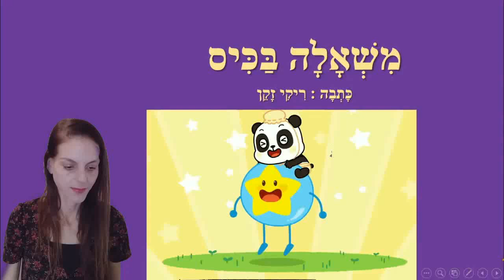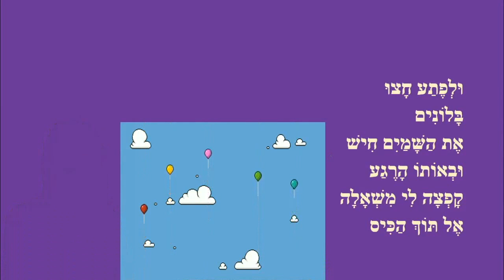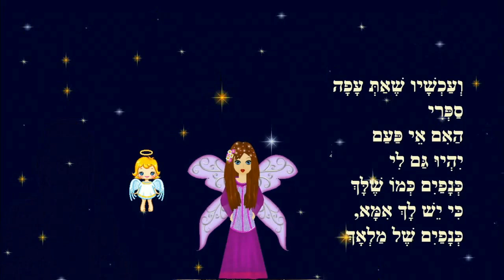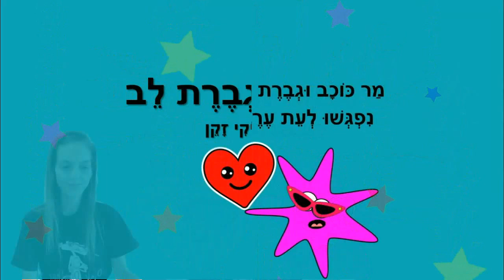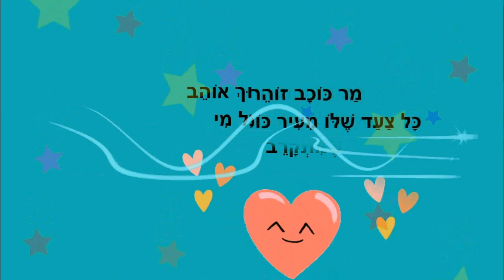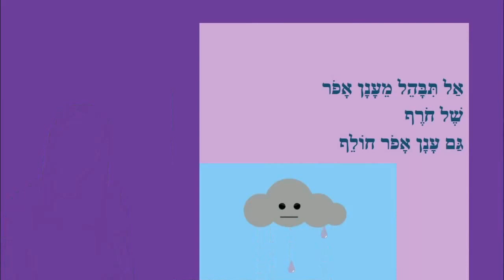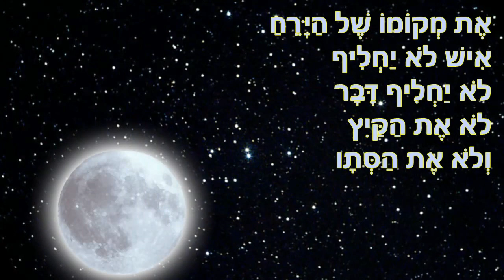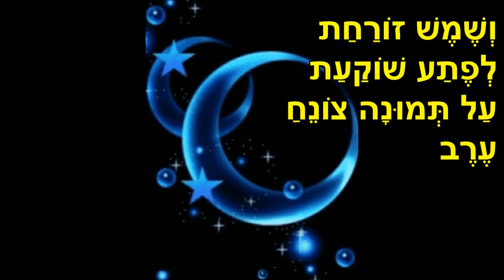סיפורי לילה טוב לילדים סיפוריקי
משאלה בכיס
כנפים של מלאך
פיג'מה של אלופים
מר כוכב וגברת לב
ילד בחורף
האם הירח יכול ליפול?
כוכב לילה